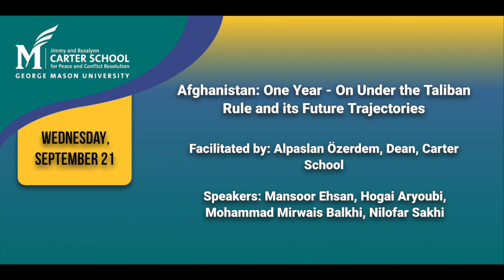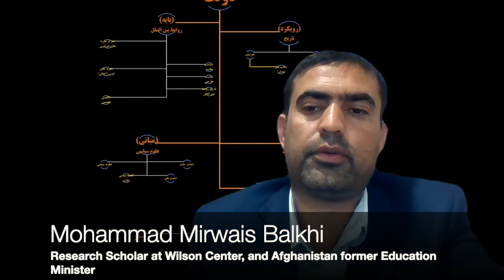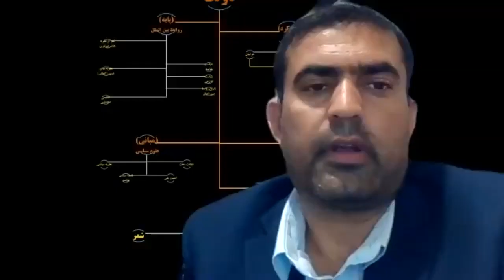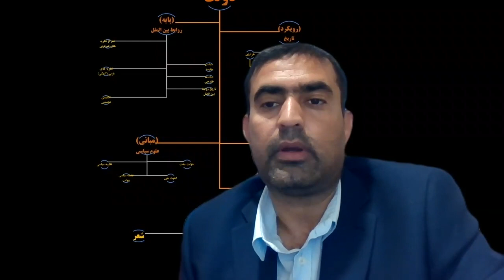Afghanistan: One Year On Under the Taliban Rule and its Future Trajectories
This roundtable discussion will focus on the future of Afghanistan, challenges on the growing humanitarian crisis and what must be done to address these challenges.

A year has passed since the Taliban seized control of Afghanistan following the collapse of the previous Afghan government on August 15, 2021 and the withdrawal of US and NATO forces. A year that brought Afghanistan to the forefront of significant global concerns as well as even greater security, human rights and humanitarian challenges for millions of Afghans. As a result, numerous questions have already been raised for what’s happening in the country today and what’s in store in its future. There are numerous reports emanating from Afghanistan that indicate the gradual breakdown of the state and the nation as a whole. On the one hand, Afghanistan was unable to preserve the achievements of the previous twenty years; a year in which Afghan civilians' lives, freedom, equality, and rights were jeopardized. On the other hand, Afghanistan has progressively reemerged as a safe haven for international terrorism. Previous incidents, such as the killing of Ayman al-Zawahiri and Abu Khaled Khorasani, indicate that Islamic extremist networks have returned to Afghanistan under the Taliban rule. Due to the fact that the causes of the fall of Afghanistan's previous administration have been extensively discussed over the last year, we will not delve into them in this session. Our primary inquiry from the speakers focuses on two primary questions: first, how the situation in Afghanistan has changed over the past year and second, where Afghanistan is heading to in terms of its security, development and human rights frameworks?
This panel also hopes to bring together a group of experts on Afghanistan in due course to undertake collaborative work with the Carter School as we are planning to launch an Afghanistan Peace Lab with a goal of developing several research and publication projects.

Speakers:
Alpaslan Özerdem, Dean, Carter School

Mansoor Ehsan, Scholar in Residence, Carter School

Mohammad Mirwais Balkhi, Research Scholar at Wilson Center, and Afghanistan's former Education Minister

Hogai Aryoubi, Postdoctoral Researcher, Carter School for Peace and Conflict Resolution

Nilofar Sakhi, Visiting Research Fellow, Kroc Institute of International Peace Studies, Notre Dame University